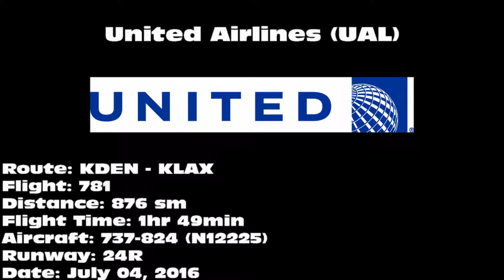United Airlines 737-824 [N12225]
United Airlines 737-824 landing on 24R at Los Angeles International Airport (LAX) on July 04, 2016